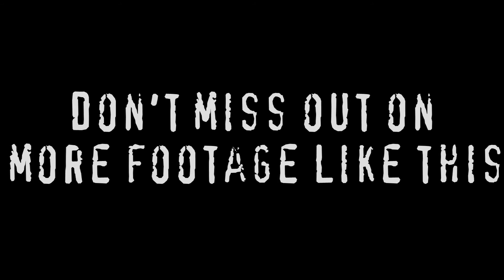P900 - Sunset - Time lapse 2017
P900 - Sunset - Time lapse
Spring time sunset time lapse